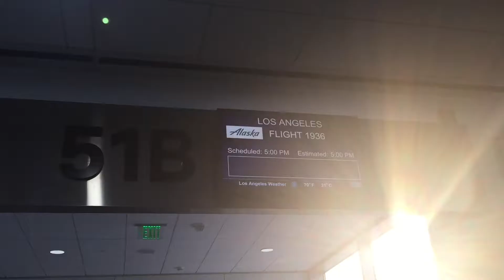A tour in San Francisco airport Terminal 2